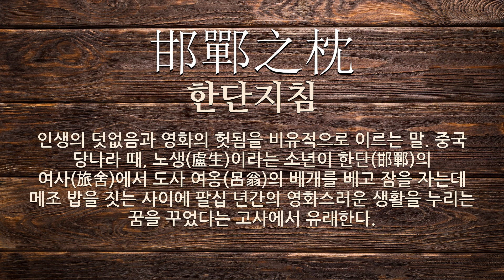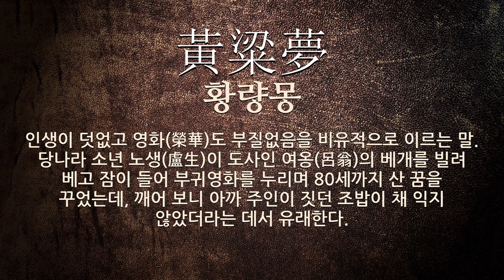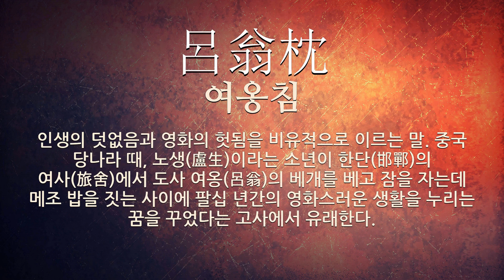베개에 관한 한자어/사자성어 17개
베개에 관한 한자어 및 사자성어를 자세하게 풀이해 드립니다.

[베개에 관한 한자/한자어/사자성어 목록: 17개]
1) 圓木警枕(원목경침): 둥근 나무로 만든 경계하는 베개라는 뜻으로, 둥근 목침으로 베개가 굴러 잠에서 깨도록 만든 것인데, 고학(苦學)을 비유해서 이르는 말로 사용됨.
2) 高眠(고면): 베개를 높이 베고 잔다는 뜻으로, 마음 편히 잠을 이르는 말.
3) 枕戈待旦(침과대단): 전투태세를 철저히 갖춘 군인의 자세를 이르는 말. 중국 진(晉)나라의 장수 유곤이 매일 창을 베개 삼아 잠을 자고 아침을 기다리면서 적을 물리칠 태세를 준비했다는 데서 유래하였다.
4) 邯鄲之枕(한단지침): 인생의 덧없음과 영화의 헛됨을 비유적으로 이르는 말. 중국 당나라 때, 노생(盧生)이라는 소년이 한단(邯鄲)의 여사(旅舍)에서 도사 여옹(呂翁)의 베개를 베고 잠을 자는데 메조 밥을 짓는 사이에 팔십 년간의 영화스러운 생활을 누리는 꿈을 꾸었다는 고사에서 유래한다.
5) 曲肱之樂(곡굉지락): 베개가 없어서 팔을 구부려 베고 잘 정도로 가난하지만 그러한 삶에 만족하는 즐거움을 이르는 말.
6) 高枕而臥(고침이와): 베개를 높이해서 눕는다는 뜻으로, 근심 없이 편히 자는 안심할 수 있는 상태를 비유.
7) 枕流漱石(침류수석): 시내에 흐르는 물을 베개 삼고 돌로 양치질을 한다는 뜻으로, 남에게 지기 싫어 억지를 부림을 이르는 말.
8) 苫塊(점괴): 거적자리와 흙덩이 베개라는 뜻으로, 어버이의 상중에 있는 사람이 앉는 자리를 이르는 말.
9) 黃粱一炊夢(황량일취몽): 인생이 덧없고 영화(榮華)도 부질없음을 비유적으로 이르는 말. 당나라 소년 노생(盧生)이 도사인 여옹(呂翁)의 베개를 빌려 베고 잠이 들어 부귀영화를 누리며 80세까지 산 꿈을 꾸었는데, 깨어 보니 아까 주인이 짓던 조밥이 채 익지 않았더라는 데서 유래한다.
10) 枕經藉書(침경자서): 경전을 베개하여 눕고 시서를 자리하여 앉는다는 뜻으로, 독서에 탐닉(耽溺)함을 이르는 말.
11) 黃粱夢(황량몽): 인생이 덧없고 영화(榮華)도 부질없음을 비유적으로 이르는 말. 당나라 소년 노생(盧生)이 도사인 여옹(呂翁)의 베개를 빌려 베고 잠이 들어 부귀영화를 누리며 80세까지 산 꿈을 꾸었는데, 깨어 보니 아까 주인이 짓던 조밥이 채 익지 않았더라는 데서 유래한다.
12) 長枕大衾(장침대금): 긴 베개와 큰 이불이라는 뜻으로, 함께 잠자는 데 편리한 것에서 형제간의 우애나 친구간의 우정이 돈독함을 이르는 말.
13) 盧生之夢(노생지몽): 인생과 영화의 덧없음을 이르는 말. 서기 731년에 노생(盧生)이 한단이란 곳에서 여옹(呂翁)의 베개를 빌려 잠을 잤는데, 꿈속에서 80년 동안 부귀영화를 다 누렸으나 깨어 보니 메조로 밥을 짓는 동안이었다는 데에서 유래한다.
14) 一炊之夢(일취지몽): 인생이 덧없고 영화(榮華)도 부질없음을 비유적으로 이르는 말. 당나라 소년 노생(盧生)이 도사인 여옹(呂翁)의 베개를 빌려 베고 잠이 들어 부귀영화를 누리며 80세까지 산 꿈을 꾸었는데, 깨어 보니 아까 주인이 짓던 조밥이 채 익지 않았더라는 데서 유래한다.
15) 孤枕單衾(고침단금): 외로운 베개와 홑이불이라는 뜻으로, 젊은 여자가 홀로 쓸쓸히 자는 잠자리를 이르는 말.
16) 邯鄲之夢(한단지몽): 인생과 영화의 덧없음을 이르는 말. 서기 731년에 노생(盧生)이 한단이란 곳에서 여옹(呂翁)의 베개를 빌려 잠을 잤는데, 꿈속에서 80년 동안 부귀영화를 다 누렸으나 깨어 보니 메조로 밥을 짓는 동안이었다는 데에서 유래한다. 심기제(沈旣濟)의 ≪침중기(枕中記)≫에서 나온 말이다.
17) 呂翁枕(여옹침): 인생의 덧없음과 영화의 헛됨을 비유적으로 이르는 말. 중국 당나라 때, 노생(盧生)이라는 소년이 한단(邯鄲)의 여사(旅舍)에서 도사 여옹(呂翁)의 베개를 베고 잠을 자는데 메조 밥을 짓는 사이에 팔십 년간의 영화스러운 생활을 누리는 꿈을 꾸었다는 고사에서 유래한다.